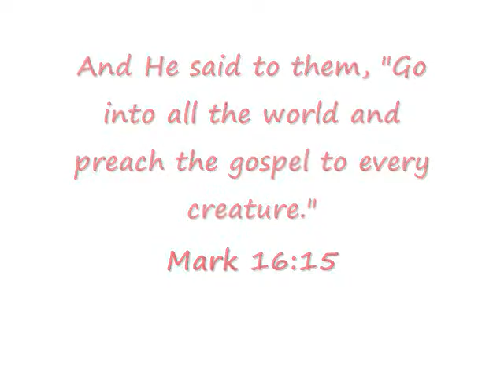Mission Trip To Razlog, Bulgaria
Me (Tyler Ray) shareing my mission trip to Razlog,Bulgaria with you, during the summer of 2010. It was by far the best summer of my life ever! I went with a group called teen missions international.you can check them out